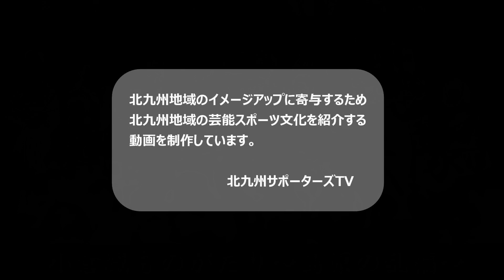小倉城ものがたり・天草の乱編・【北九州PR動画】天草四郎・宮本伊織、出演版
2023年10月21日、小倉城まつりにで公演された小倉城武将隊の舞台。
小倉城ものがたり・天草の乱編の主演二人の天草四郎・宮本伊織の出演シーンの特別版です。

【公式】北九州サポーターズTV
北九州地域のイメージアップに寄与するため、北九州地域の芸能スポーツ文化を紹介する動画を制作しています。